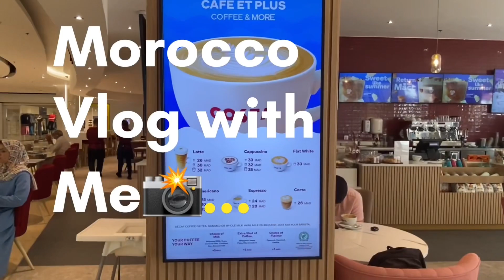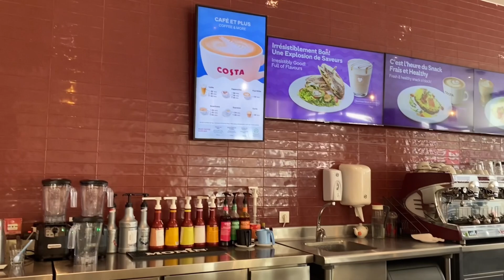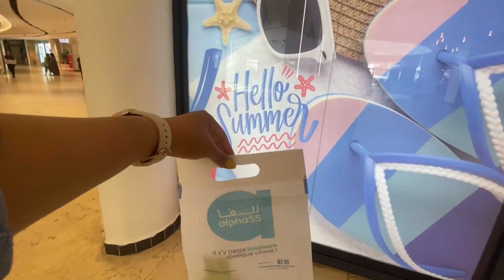فلوق 🦩روتين عطلة نهاية الأسبوع Costa coffee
Costa coffee Morocco
تجربة مقهي جديده
مشتريات من lcw home تخفيضات الصيف
مشتريات الصيف افضل الاماكن في مدينتي